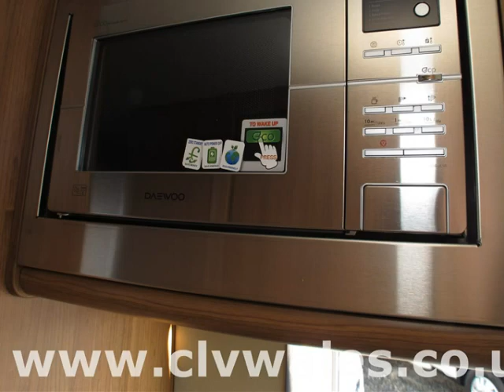2017 Autotrail V Line 636SE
2017 Autotrail V Line 636SE available to purchase from Continental Leisure Vehicles Ltd

* 2 MOTORHOME SHOWROOMS ON SITE SO WHATEVER THE WEATHER YOU CAN ALWAYS VIEW LOTS OF OUR MOTORHOMES IN COMFORT.